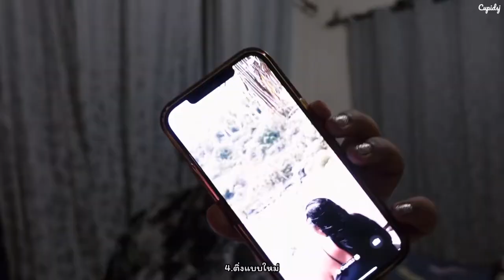8 ข้อที่ยอมเปลื่ยนจาก IPhone 12 Pro Max สู่ IPhone 14 Pro Max 💖🥳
ขอบคุณที่รับชมและติดตามนะคะ 💖

สนใจโฆษณา ติดต่อ
Instagram cupidsj
อินสตาแกรม : cupidsj